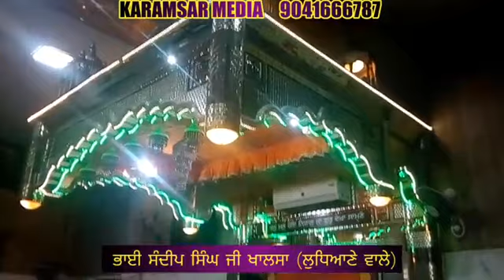Bhai Sandeep Singh Ji || Ludhiane Wale...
ਗੁਰਦੁਆਰਾ ਸ੍ਰੀ ਗੁਰੂ ਸਿੰਘ ਸਭਾ ਗਿਲ ਰੋਡ ਲੁਧਿਆਣਾ ਵਿਖੇ ਭਾਈ ਸੰਦੀਪ ਸਿੰਘ ਜੀ ਲੁਧਿਆਣਾ ਵਾਲੇ...